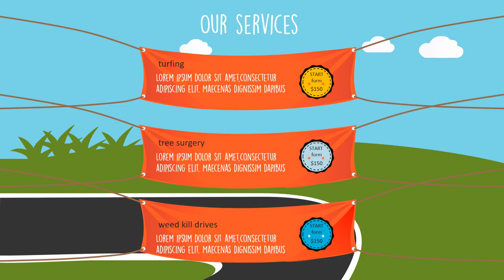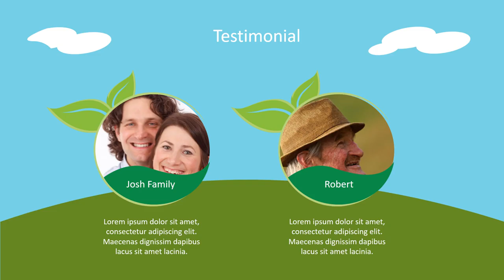Paket Pembuatan Video Promosi dan Website Murah di Slipi, Jakarta